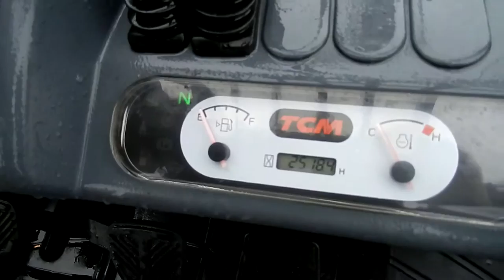No F0462 TCM FHD15T3